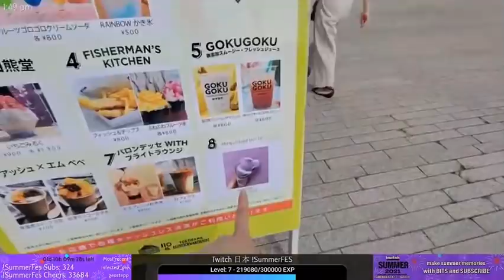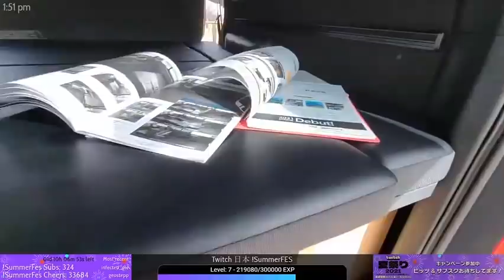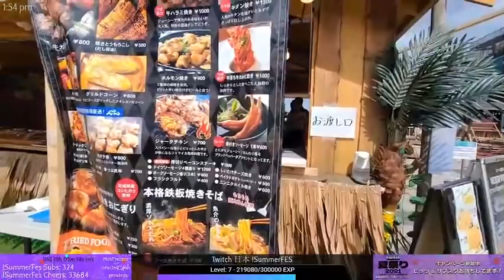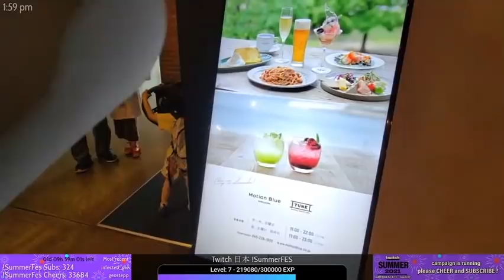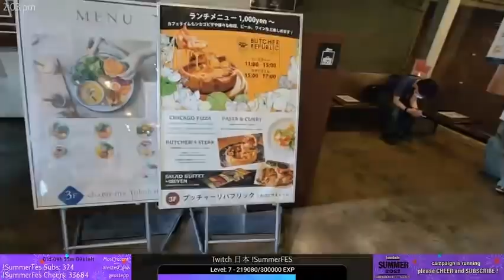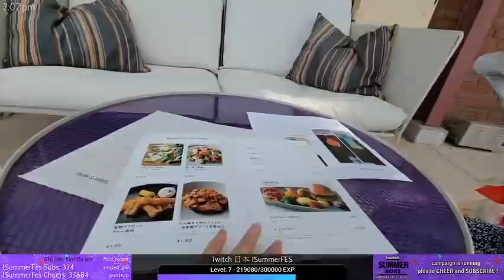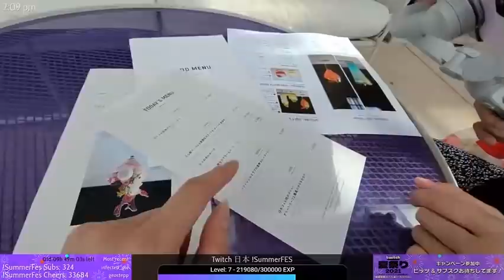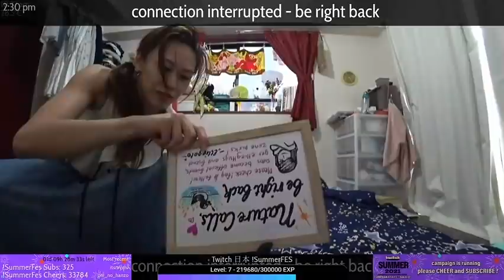these are also considered vlogs.